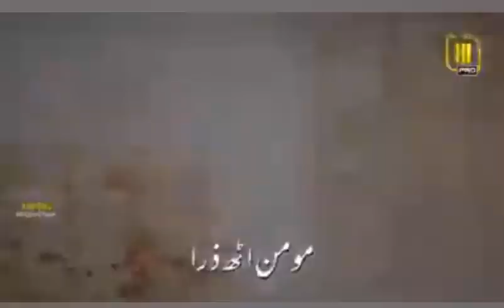Palestine poem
Palestine today
Israel Vs Palestine
Palestine song